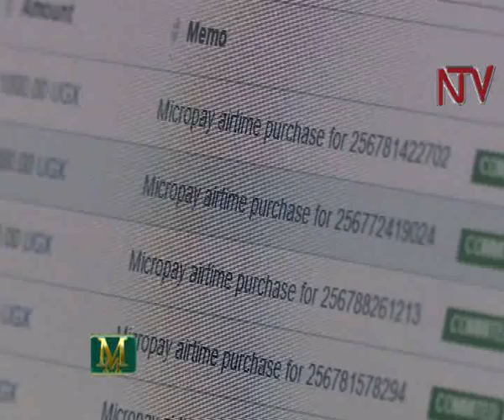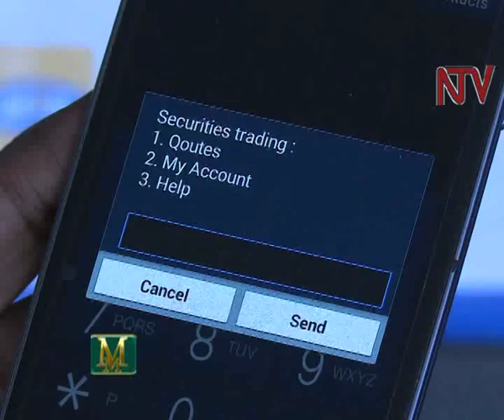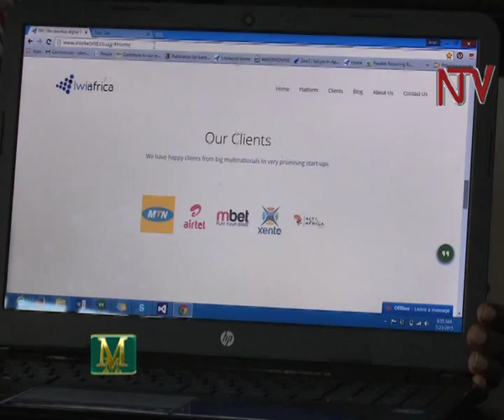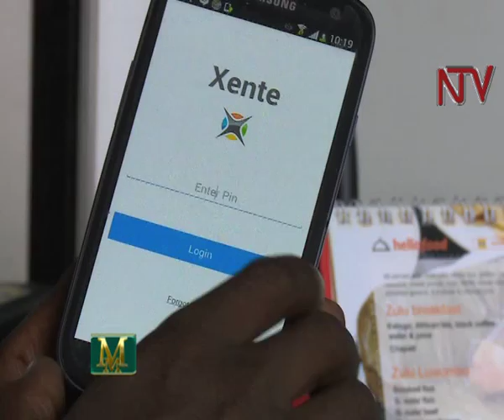Money Matters: Minting money from cooking "malewa"